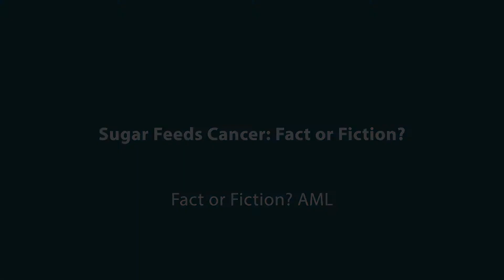Sugar Feeds Cancer: Fact or Fiction?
Does sugar feed cancer? Dr. Sangmin Lee addresses the rumored connection between sugar and cancer.

Dr. Sangmin Lee is a hematologist-oncologist specializing in blood disorders and blood cancers at Weill Cornell Medicine and New York Presbyterian Hospital.

Related Programs:
The Pro-Active AML Patient Toolkit